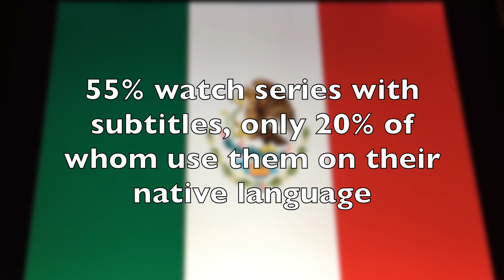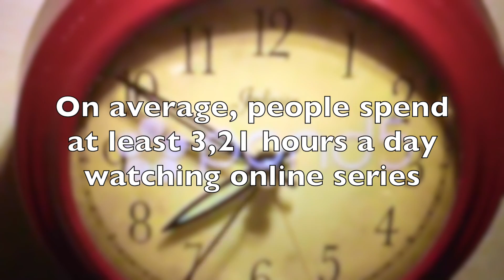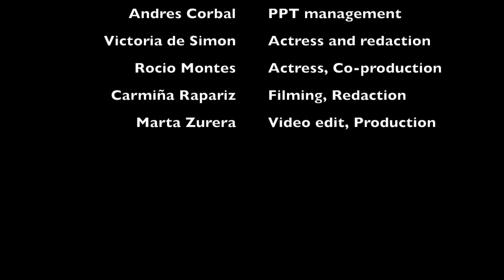Which series IE students watch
IE University
Group 1, BBA+LLB Gradual
Manuel Alda, Alberto Bocchieri, Andrés Corbal, Rocio Montes, Carmiña Rapariz, Victoria de Simon, Marta Zurera